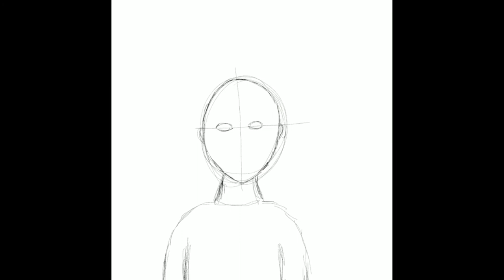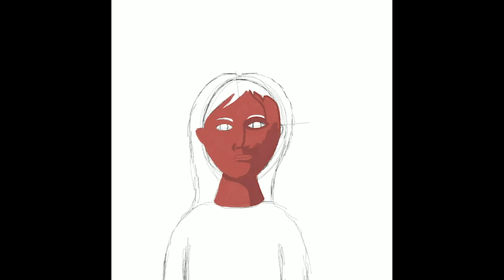Kehinde Wiley inspired Portrait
Middle school students create a portrait inspired by the work of artist Kehinde Wiley